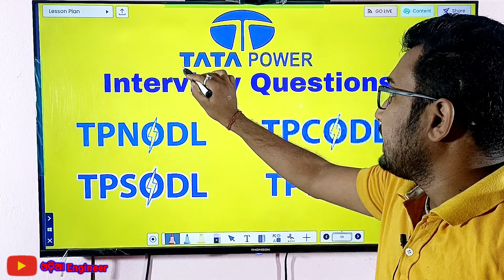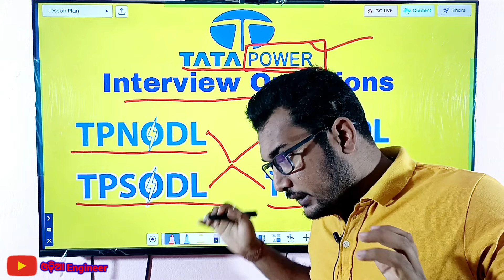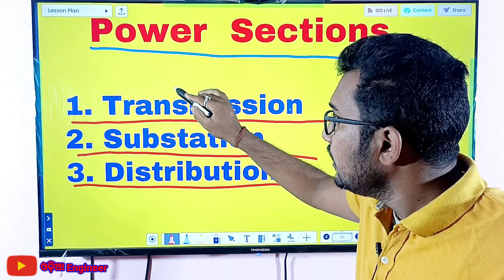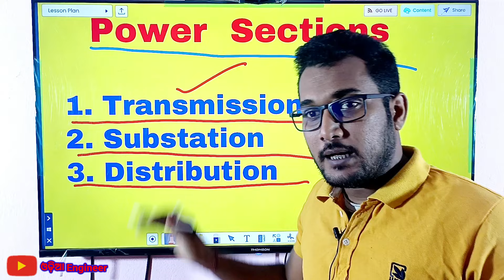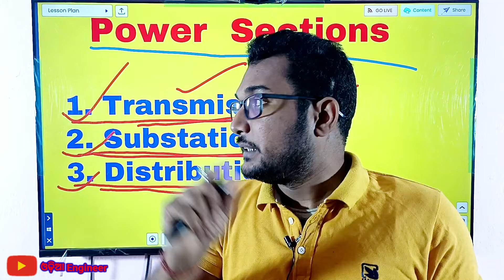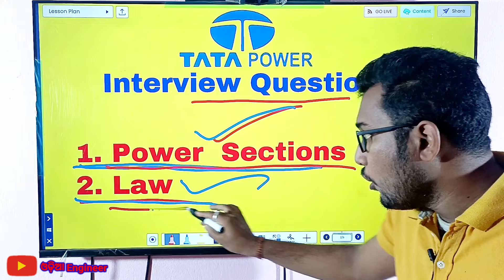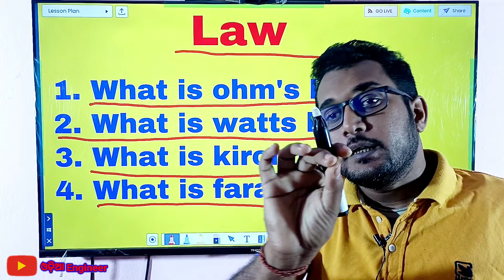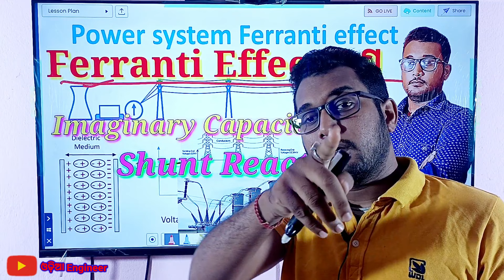TATA POWER INTERVIEW QUESTION, TPCODL,TPSODL,TPNODL,TPWODL|| ITI Class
ଜୟ ଜଗନ୍ନାଥ, ଏହି video ରେ ତମେ TATA POWER INTERVIEW QUESTION, TPCODL, TPSODL, TPNODL, TPWODL ଏହି ବିଷୟରେ ଜାଣି ପାରିବ
VIDEO ଟିକୁ ସମ୍ପୂର୍ଣ ଦେଖି ଥିବାରୁ ଧନ୍ୟବାଦ
Rakesh Roshan Sahoo (MO/WP - 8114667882)